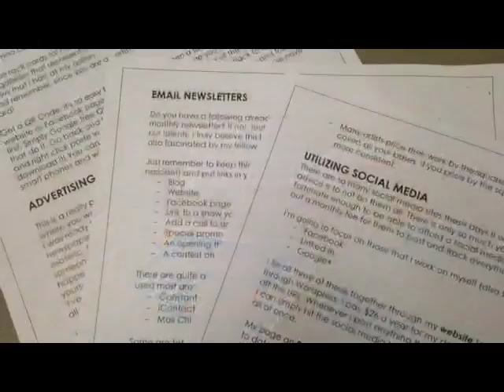Courses for Creatives